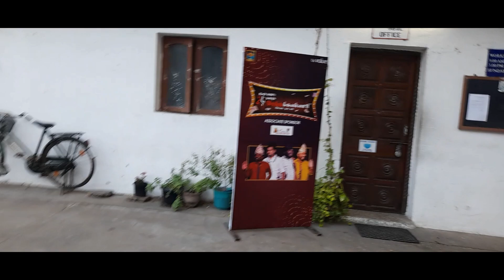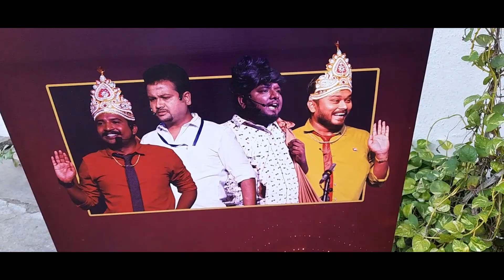Black Sheep Team Special Program Vlog😍🔥